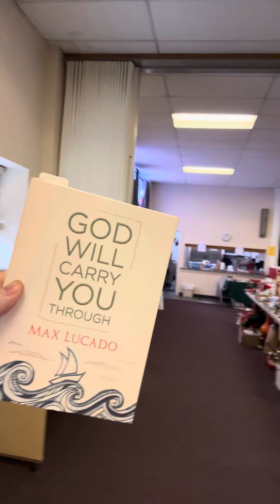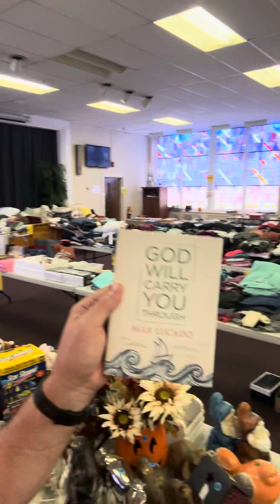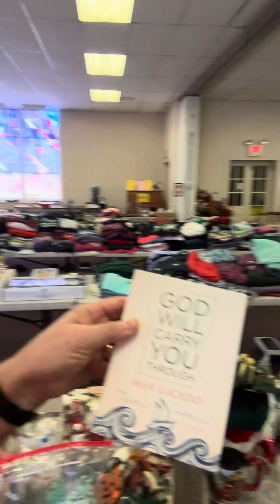2024.04.18 CCC Devo